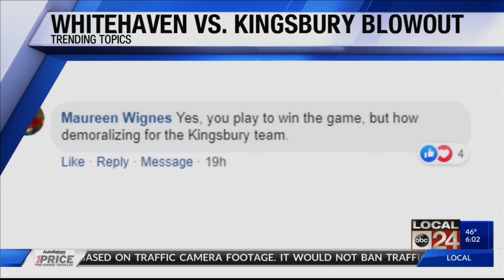Whitehaven girls basketball team beats Kingsbury by a score of 110-2